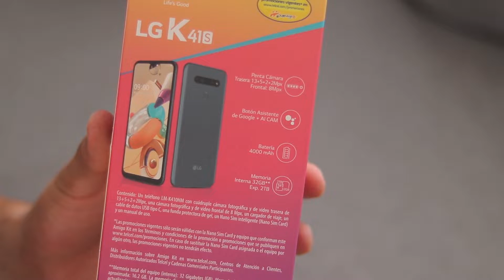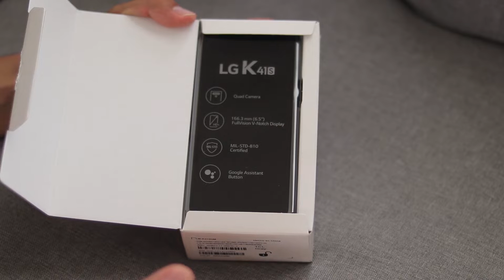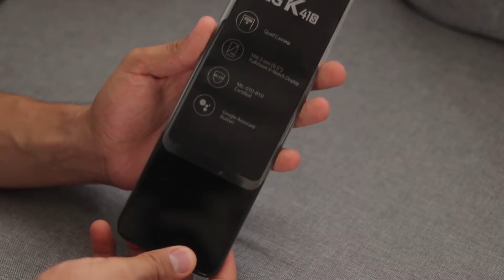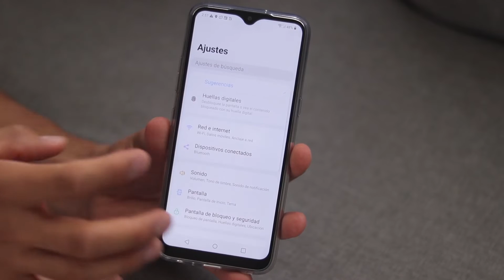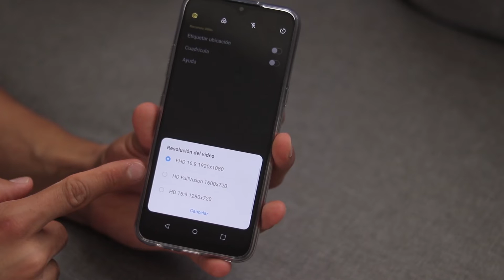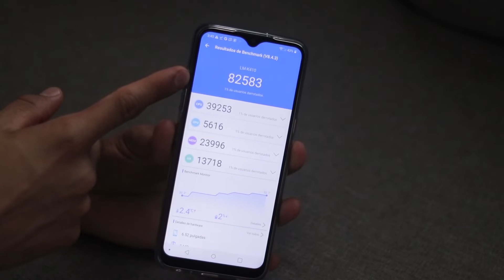LG K41S || UNBOXING Del teléfono con Certificación Militar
Si gustas realizar una Donación al canal mediante PAYPAL puedes hacerlo en el siguiente enlace:
AGRADECERÉ MUCHO TU APOYO ;)

No todo es tecnología:

Saludos!!!